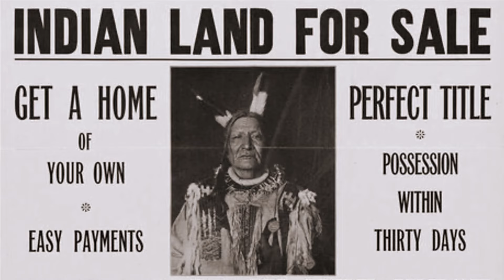The Cost of Inheritance (U.S. History and Reparations) | Trailer #2 | An America ReFramed Special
Premiering January 8: THE COST OF INHERITANCE, an America ReFramed special, is an hour-long documentary that explores the complex issue of reparations in the United States using a thoughtful approach to history, historical injustices, systemic inequities, and the critical dialogue on racial conciliation. Through personal narratives, community inquiries, and scholarly insights, it aims to inspire understanding of the scope and rationale of the reparations debate. A documentary film by Yoruba Richen.

THE COST OF INHERITANCE on PBS 1/8, and on WORLD 1/15 & 1/18. And streaming on the PBS app, YouTube and worldchannel.org.

America ReFramed brings to life compelling stories, personal voices and experiences that illuminate the contours of our ever-changing country. Since 2012, the anthology series has premiered 170 films from more than 370 filmmakers -  more than half were helmed by female filmmakers and a third are credited to BIPOC filmmakers. The series has centered the stories of the LGBTQ community, people with disabilities, the incarcerated and formerly incarcerated, veterans, seniors, immigrants and people from a myriad of backgrounds. Funding for America ReFramed provided by the Corporation for Public Broadcasting, John D. and Catherine T. MacArthur Foundation, Wyncote Foundation and Reva and David Logan Foundation.